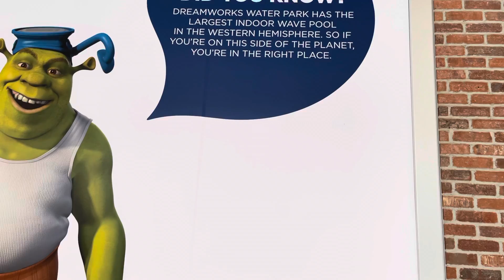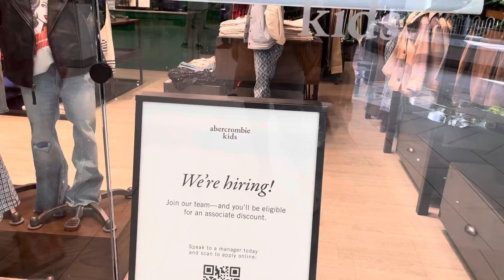American Dream in US 2022